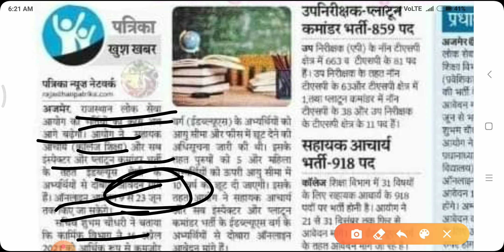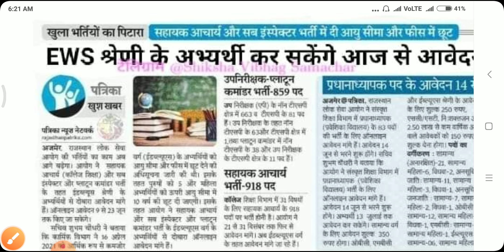Rpsc Collage Lecture Exam || Rpsc collage lecture exam latest news || Rpsc exam farm reopen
Rpsc farm reopen date 9 june